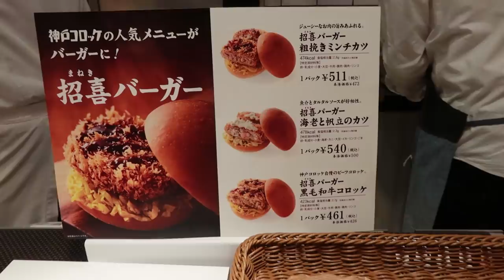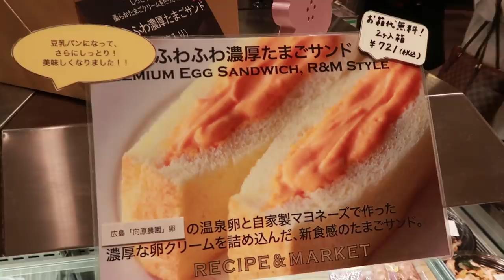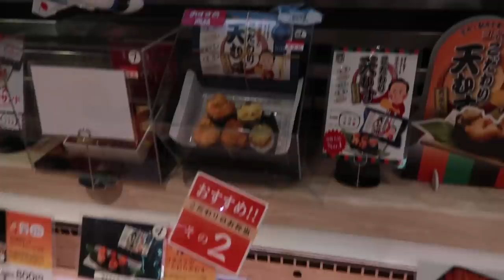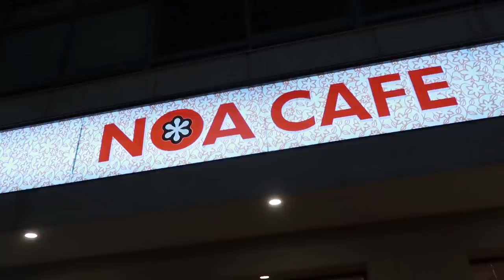EL SUPER mas LUJOSO que he visitado en JAPON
RECORRIMOS un FOOD SHOW en JAPÓN y compramos toda la comida rara  que econtramos y LA PROBAMOS TODA JAJAJA ¿me acompañas?

DINERO GRATI$$$$$$:
1- Este cupón es por $595 de descuento en tu próximo viaje :)

2- $1000 EN RAPPI: ¡Usa mi código de cupón: ben !

3- ¿Tienes hambre? Obtén $40.00 de descuento en tu primer pedido con Uber Eats con mi código: eats-xfeoi.

5- Quiero regalarte $30 de descuento en cada uno de tus primeros 3 viajes Uber. Para aceptar, usa el código xfeoi y regístrate.Detalles